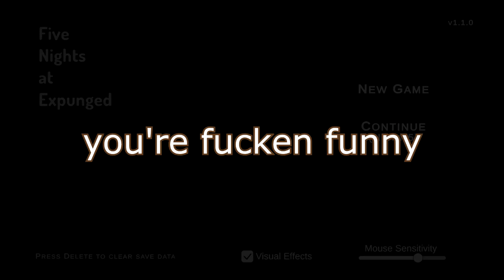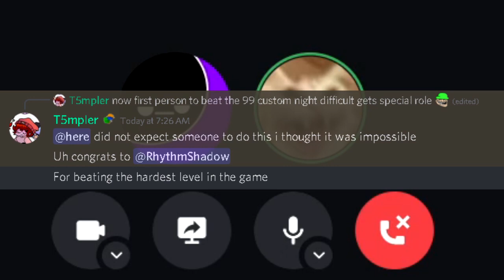five nights at expunged chaos *and how i beat 99 mode*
haha funny fnae video

0:00 funny haha main nights
7:00 99 mode stuff